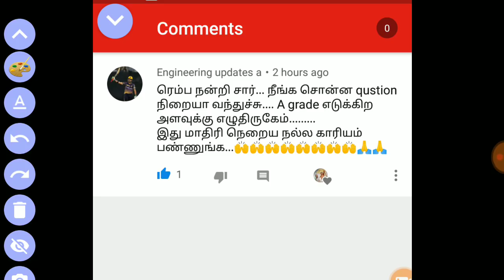PASS EASY IN MT-II | R2017| ANNA UNIVERSITY| MECHANICAL ENGINEERING| DHRONAVIKAASH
In this video important topics for Manufacturing Technology- II is given for students benefit. Also how to attend the exam effectively also provided.